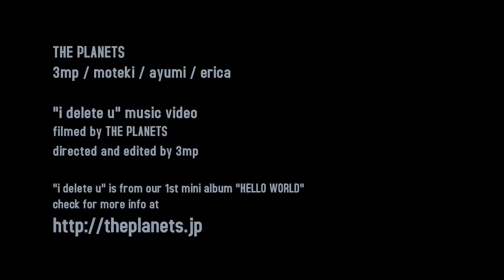[MV] i delete u - the planets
６曲入り1st mini album "HELLO WORLD" 発売中
- bandcamp (全曲試聴可能)

from our 1st mini album "HELLO WORLD"

i delete u

I give up and will I live up to my ways?
I am not going home tonight

sighs, enough I will
lie to whatever I have to
to keep it up
just to keep it right

I am useless
and you are hopeless
both together we're doomed to end
so i delete you

out of mind and out of sight
I want you now to step aside
and let me go
this is my suicide tonight

me you know has died for good
so live tomorrow if you would
and leave me alone
I want the world to be just mine
I want the world to be just fine

もう僕は諦めた
自分の思い通りになんて生きれるのだろうか？
今夜僕は帰らない

ため息しかでない
もういいだろう
うまくいくためだったら
嘘だってなんだってついてやるさ

僕はどうしようもない
でもそれは君も同じ
ふたり共に落ちて終わるくらいなら
君を消し去りたい

脳内から視界の外へ
もうどいてくれよ、僕のことを離して欲しいんだ
そう僕は今夜死ぬんだ
君の知る僕はもういない
だからどうか明日を生きて、そして僕のことはほっといてくれ
この世界を僕だけのものにしておきたいんだ